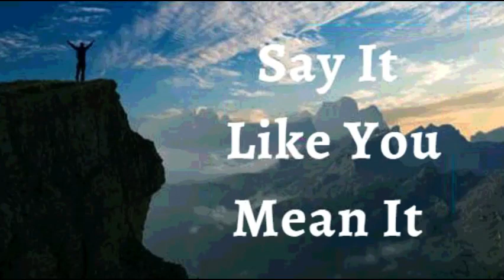28th March 2022 Say It like You Mean It (Audio in Tamil)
நீங்கள் சொல்வது போல் சொல்லுங்கள்
28 மார்ச் 2022

 நம்பிக்கை அறிவிப்புகள்

கடவுள் என் வாழ்க்கையில் இயற்கைக்கு அப்பாற்பட்ட விஷயங்களைச் செய்கிறார் என்று நான் அறிவிக்கிறேன். நான் தைரியமான பிரார்த்தனைகளை ஜெபிக்கிறேன், பெரியதை எதிர்பார்க்கிறேன், பெரிதாக நம்புகிறேன். என் இதயத்தில் ஆழமாக மறைந்திருக்கும் கனவுகளை கடவுள் நிறைவேற்றுகிறார். சில வாக்குறுதிகள் நடக்கவில்லை என்றாலும், நான் விரக்தியடைந்து விட்டுக்கொடுக்க மாட்டேன். கடவுள் எப்பொழுதும் தன்னை வலிமையாகக் காட்டுகிறார் என்பதை அறிந்து நான் தைரியமாக ஜெபிக்கிறேன். நான் நம்பிக்கையுடன் அருள் சிம்மாசனத்தை அணுகுகிறேன். கடவுளால் முடியாதது எதுவுமில்லை, எல்லாமே எனக்கு சாத்தியம், ஏனென்றால் நான் கர்த்தராகிய இயேசுவை நம்புகிறேன். இது எனது பிரகடனம்.

இயேசுவைப் போல நானும் இவ்வுலகில் இருக்கிறேன். இயற்கையான திறன்கள் அல்லது மனித திறன்களுக்குள் வாழவோ அல்லது செயல்படவோ நான் மறுக்கிறேன். என் ஆவியில் பதியப்பட்டிருக்கும் கடவுளின் எல்லையற்ற வல்லமையை நான் முழுமையாக நிரூபிக்கிறேன்; எனவே, நான் என் உலகில் ஆட்சி செய்கிறேன், ஆட்சி செய்கிறேன், ஆதிக்கம் செலுத்துகிறேன். எனது ஆரோக்கியம் மற்றும் என்னைப் பற்றிய அனைத்தும் செழிக்கட்டும் என்று நான் அறிவிக்கிறேன் ஆமென்

  நான் சொல்வதை இயேசுவின் பெயரில் வைத்திருக்கிறேன்
 நான் வலியவன்
 நான் ஆரோக்கியமாக உள்ளேன்
 நான் ஆசீர்வதிக்கப்பட்டவன்
 நான் சக்திவாய்ந்தவன்
 நான் அபிஷேகம் செய்யப்பட்டவன்
 நான் விடுதலை அடைந்தேன்
 நான் கடவுளை நம்பியவன்
 நான் கடவுள் மற்றும் மனிதனால் விரும்பப்படுகிறேன்
 நான் பார்ப்பதை நான் பேச விரும்பவில்லை என்று கூறுகிறேன்
 நான் ஒரு விதை
 நான் என் கடவுளின் வீட்டில் நல்ல நிலத்தில் திட்டமிடப்பட்டிருக்கிறேன்
 என் கர்த்தருடைய நீதிமன்றங்களில் உள்ள பனை மரத்தை நான் விரும்புகிறேன்
 நான் அதன் காலத்தில் ஏராளமான பழங்களைத் தாங்குகிறேன்
 நான் கர்த்தரில் எப்பொழுதும் பசுமையானவன்
 முதிய வயதிலும்  நான் புத்துணர்ச்சியுடன் இருப்பேன்
 என் இலைகள் ஒன்றும் காய்வதில்லை, இயேசுவின் பெயரில் நான் என்ன செய்கின்ற
 விஷயங்கள் எப்போதும்  எனக்கு வேலை செய்கின்றன
 நான் கிறிஸ்து இயேசுவில் ஒவ்வொரு ஆன்மீக ஆசீர்வாதத்தையும் மகிழ்ச்சியையும் பெறுபவன்

  என் ஆவிக்குள் ஒரு ஆத்மா இருக்கிறது.
  என் ஆவி மற்றும் என் ஆன்மா ஒரு  உடலில் வாழ்கிறது .
  என் ஆவி என் ஆத்மாவுக்கு கட்டளையிடுகிறது.  எனது உடல் மற்றும் எனது ஆன்மா கீழ்ப்படிதலுக்கான வழிமுறைகளை எனது ஆவி கொடுக்கிறது. அதனை எனது ஆன்மா மற்றும் எனது உடல் பெறுகிறது மற்றும் அதன் படி நடக்கிறது

 கடவுளின்  அழியாத வாழ்க்கை  என் வாழ்க்கையில் எப்போதும் தெளிவாகிறது மற்றும் வெளிப்படுகிறது.
 எனது உடலின் ஒவ்வொரு பாகத்திற்கும் நான் வாழ்க்கையை பேசுகிறேன் .
 நான் என் மனதிற்கு பேசுகிறேன்  கிறிஸ்துவின் மனதைப் போல பரிபூரணமாக இரு,மேலும் கடவுளுடைய வார்த்தையால்  சீரமைக்கப்பட வேண்டும் என்று நான் உனக்கு கட்டளையிடுகிறேன்.
 நான் என் தசைநாண்கள் மற்றும் நரம்புகளுக்கு  உயிரோடத்தை  பேசுகிறேன்.
 நான் என் தசைகள் மற்றும் தசைநார்கள்  வலிமையாக பேசுகிறேன்.
  என் இருதயம் பலமாக இருக்கிறது என்று அறிக்கையிடுகிறேன்.
 எனது சிறுநீரகங்களுக்கும் கல்லீரலுக்கும்  நிறைவாக செயல்பட  பேசுகிறேன்.எனது செரிமான அமைப்பும் அதன் உறுப்புகளும் உட்கொண்ட அனைத்து உணவுகளையும் ஜீரணிக்கவும், உறிஞ்சவும், ஒருங்கிணைக்க முடிகிறது மற்றும் வளர்சிதை கழிவுகள் அன்றாடம் வெளியேறுகிறது என்று நான் அறிக்கை செய்கிறேன்.
 என் எலும்புகள், மூட்டுகள் மற்றும் குருத்தெலும்புகள் வரிசையாக வலுவானதாக மற்றும் உறுதியானவையாக இருக்கிறது.
 என் கண்கள்  தெளிவாக  காண்கிறது,  மற்றும்
 என் காதுகள்  சீரான செவித்திறனடன் செயல்படுகின்றன.
 புதிதாகப் பிறந்த குழந்தையின் மேனி  போல் எனது தோல்  மென்மையானதாகவும் ஆரோக்கியமானதாகவும் இருக்கிறது.
 என் முடிக்கால்கள்  இறுக்கமடைந்துள்ளன.  நான் எனது தலைமுடியை உச்சந்தலையில்  இருக்கும்படி கட்டளையிடுகிறேன், மற்றும் முடி வளர்ச்சி தேவைப்படும் இடங்களில்  வளர்ச்சியை நான்  எனது நுண்ணறைகளுக்கு கட்டளையிடுகிறேன்
 எனது ஊக்கிகள், மற்றும் நரம்பியல் வேதியியல் பரப்பிகள் ஒன்றுக்கொன்று சரியான இணக்கத்துடன் உள்ளன, மற்றும்  அவற்றின் செயல்பாடுகள் சீராக செயல்படுகின்றன.🙎🏻‍♂️எனது இனப்பெருக்க மண்டலம் போதுமான அளவு மற்றும் நல்ல இயக்கம் நிறைந்தவிந்தணுக்களை உற்பத்தி செய்வதற்கும், சென்றடையும் செயல்படுகிறது /🙍🏻‍♀️ சரியான நேரத்தில் முட்டை  உற்பத்தி செய்வதற்கும், பிறக்கும் வரை கருவைப் பாதுகாப்பதற்கும் வளர்ப்பதற்கும் எனது இனப்பெருக்க அமைப்பு செயல்படுகிறது ஒவ்வொரு உறுப்பும், என் உடலின் ஒவ்வொரு திசுக்களும் செயல்படுவதற்கு கடவுள் உருவாக்கிய முழுமையில்  செயல்படுகிறது.எனது பற்களும் ஈறுகளும் ஆரோக்கியமாக இருக்கின்றன. மேலும் எனது உடலில் ஏதேனும் செயலிழப்பு மற்றும் குறைபாட்டை நான் தடைசெய்கிறேன்
 இயேசுவின் பெயரில்.  ஹல்லெலூஜா!  எனது முழு மனித உடற்கூறியல் மற்றும் உடலியல் கிறிஸ்து இயேசுவில் பூரணப்படுத்தப்பட்டுள்ளது மகிமை அல்லேலூஜா ஆமென்.

 * கடவுள் தந்தையார், என்னை நேசிக்கிறார் என்று எனக்குத் தெரியும் .
 * கடவுளின் மகன், என்னை நேசிக்கிறார், என்று எனக்குத் தெரியும் *
  கடவுள் ஆவியானவர் என்னை நேசிக்கிறார், என்று எனக்குத் தெரியும் .

  சமாதானம்